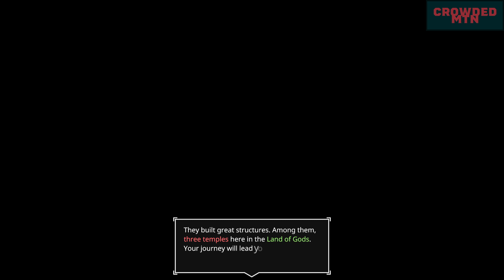Let's Play - AER: Memories of Old - Part 1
Playthrough of AER: Memories of Old.

Blind run of the game, with some commentary -- Watch live